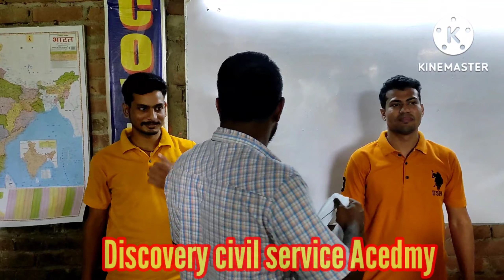दो भाइयो ने निकाला दरोगा का exam || NHB || Niteen Hazarika blog